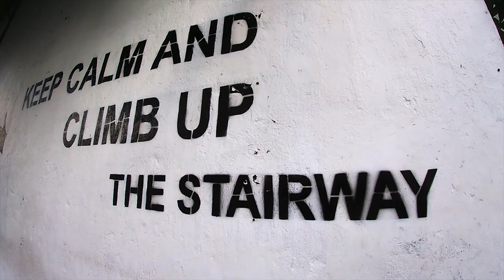This Is Galle Fort | Sri Lanka !!!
One of the best places to visit in Sri Lanka is Galle, a colonial fort city and the largest city in Southern Sri Lanka.

special thanks
*sasanga
*thimeesha
*naveen
*hirushan